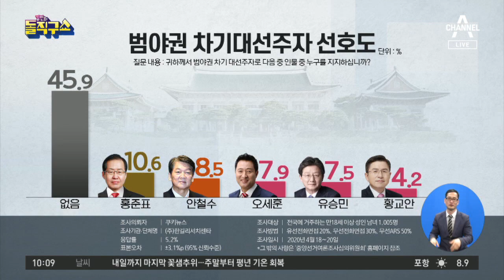통합당, 비대위로…김종인 “대선 준비 전권 달라” | 김진의 돌직구 쇼 466 회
조선 통합당, 김종인 비대위로…金 ＂전권 달라＂
중앙 통합당, '김종인 비대위'로 결론…김 ＂대선 준비까지 전권 달라＂
동아 金 ＂위원장 맡으면 대선 준비까지＂

2020년 1월 6일 정식 문을 연 돌직구쇼 독립채널에는 주제별 핫클립과 풀영상 다시보기 등 골라 보기 좋은 형태의 다양한 콘텐츠를 제공합니다. ‘채널A 김진의 돌직구쇼’ ☞구독☜ 부탁해요♥